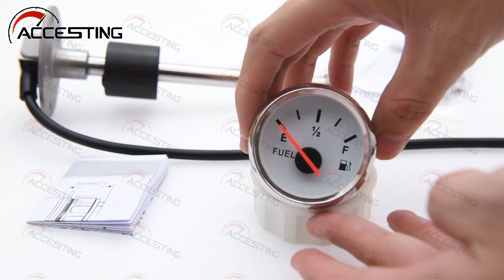0-190 Ohm Fuel Level Gauge With 100-500mm Fuel Level Sensor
0-190Ohm Fuel Level Guage Meter 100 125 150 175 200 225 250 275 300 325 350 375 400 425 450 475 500mm Fuel Level Sensor

Fuel Level Sensor:
Assembly: 5 holes
Mounting: 5 pieces of M5 screws and 2 mm thick gasket
Operating temperatures: - 40 to 85 degree
Protection rank: IP67
Level Sensor Support : Fuel Level Gauge and Water Level Gauge

Packing List
1* Level Senson
if you need fuel gauge you need buy it

Fuel Level Guage:

Indicating Range: E-1/2-FULL
Working Voltage: 9~32V
Backlight: Red

Package Includes:
1x Fuel Level Gauge
1x Installation Instruction